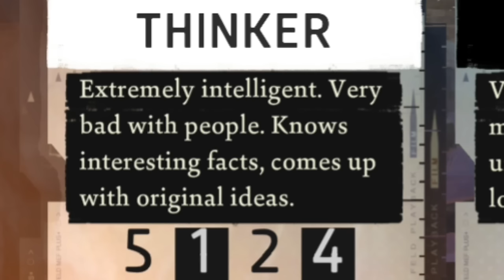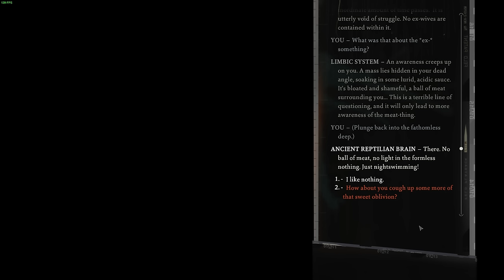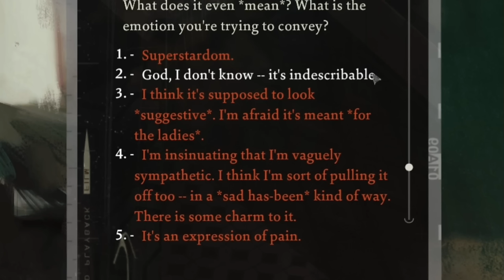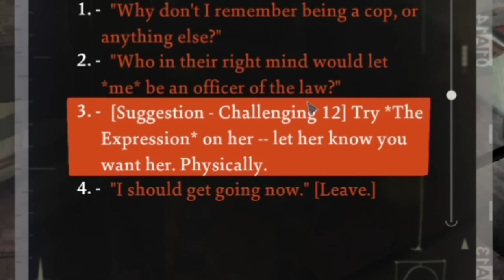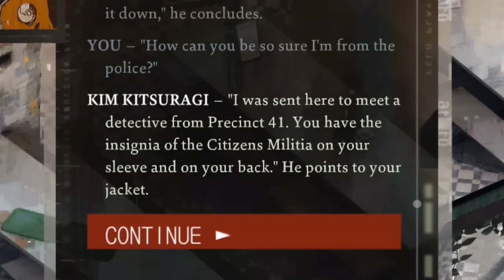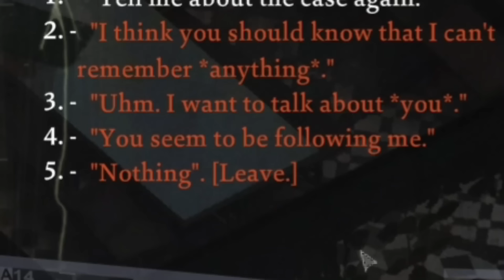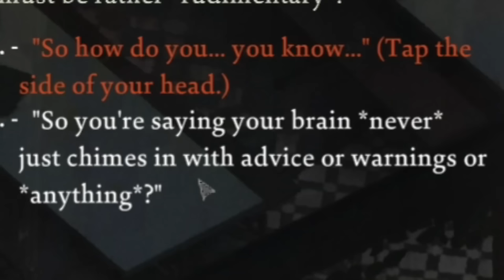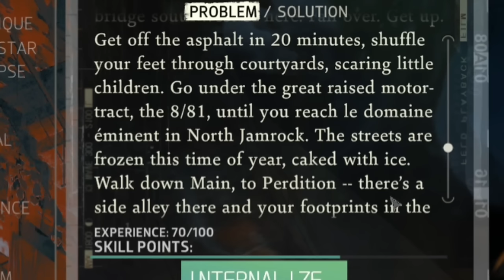i achieve hyena - gameplay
i laugh way too much